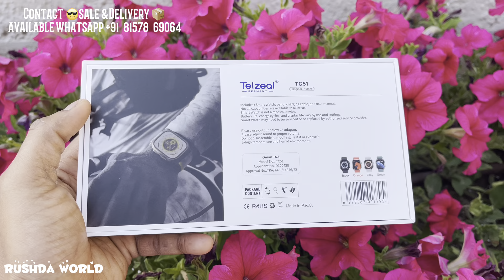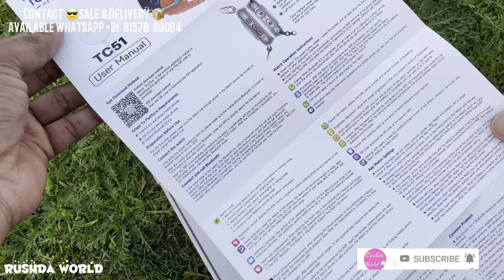Telzeal Germany TC51 Ultra watch-HD Display -IP67 WATERPROOF2.2 INCH⚡️ 2Strap-Battery2-3 Days 49MM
Telzeal Germany TC51 Ultra HD Display -Smart Watch- 2.0INCH 49MM
GERMANTC51Original / 49mmIP67 WATERPROOF2.2 INCH-Large Display
Telzeel TC51
Made ByGerman
Display TypeAmoled
Screen Size2.0 Inch/49MM
Resolution420X485
Charging TypeCharging Wireless
ColorOrange
No  Of StrapStrap 2
Battery2-3 Days
Functions: voice call, small games, intelligent split screen display, customized dial, sports modes, water drinking reminder, breathing training, sleep monitoring, heart rate/blood pressure/blood oxygen monitoring, call reminder, message reminder, sedentary reminder, alarm clock, stopwatch, calculator, looking for the bracelet, raise to wake
Do only whatsapp      (DO NOT CALL)  ‪